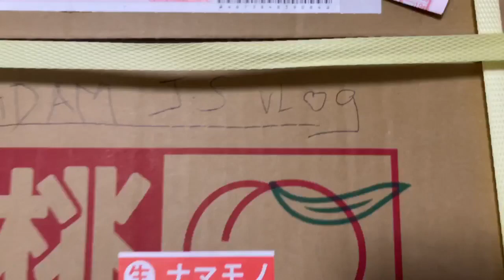DjAi/Ayuda is Real from @Madam J.S Vlog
pasasalamat sa ayudang peach from my anak sa team kagandahan. napaka tamis nak maraming salamat